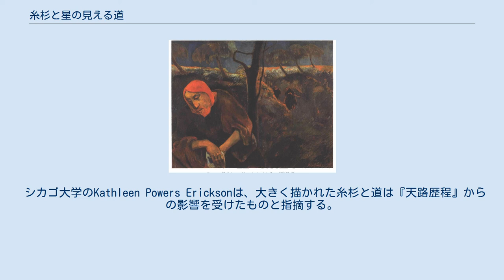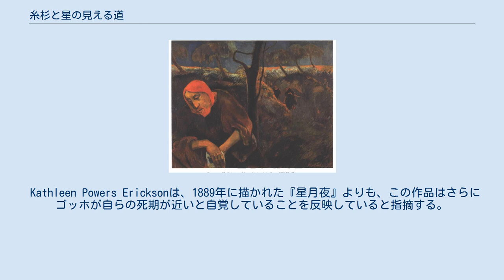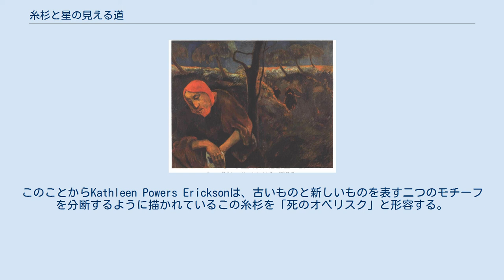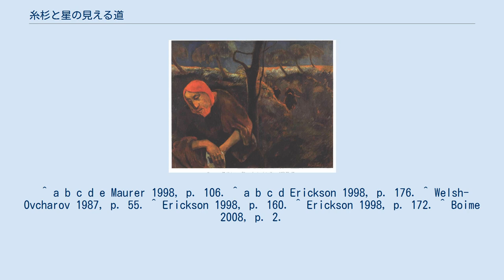糸杉と星の見える道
『糸杉と星の見える道』（いとすぎとほしのみえるみち、オランダ語:Cypres bij sterrennacht）は、オランダのポスト印象派の画家フィンセント・ファン・ゴッホが1890年に描いた油絵である。
フランスのサン＝レミ＝ド＝プロヴァンスでゴッホが描いた作品の中では最後のものである。
 ゴッホ自身がテーマの類似性を指摘したゴーギャン作『オリーブ山のキリスト』 この作品は1890年5月に描かれた。
ゴッホは弟のテオドルスに宛てた手紙の中で、「いつも糸杉に心惹かれている。」と述べ、その「美しいライン」はエジプトのオベリスクのように調和がとれていると語った。
ゴッホはフランスのアルルに滞在していた1888年から夜の糸杉を描くことを考えていたという。
 シカゴ大学のKathleen Powers Ericksonは、大きく描かれた糸杉と道は『天路歴程』からの影響を受けたものと指摘する。
ゴッホはこの作品以外にも糸杉を主題に扱ったいくつかの作品を描いており、それらの多くにはこの作品のようにキャンバスの上端を超える大きな糸杉が描かれている。
作品を描き終えた後オーヴェル＝シュル＝オワーズに移った1890年6月にゴッホが友人であり同じく画家であるポール・ゴーギャンに宛てた手紙の中で、この作品はゴーギャン作『オリーブ山のキリスト』（1889年）と同じく、苦悩と不屈をテーマとしたものと語っている。
 夜空の様子は、水星と金星が天文合によってシリウスに匹敵する輝きを放った、1890年4月20日の影響とも言われている。
 Kathleen Powers Ericksonは、1889年に描かれた『星月夜』よりも、この作品はさらにゴッホが自らの死期が近いと自覚していることを反映していると指摘する。
ぼやけた星が左側に、くっきりとした三日月が右側に描かれており、中央には糸杉が配置されている。
このことからKathleen Powers Ericksonは、古いものと新しいものを表す二つのモチーフを分断するように描かれているこの糸杉を「死のオベリスク」と形容する。
また道を歩く二人は、ゴッホ自身が仲間を求めていることを表すと分析する。
 Naomi Maurerもまた、その著書 The Pursuit of Spiritual Wisdom の中で、ゴッホがもうすぐ死ぬことを自覚していることがこの作品に反映されていると見る。
人生というものが久遠の流れの中にあることを描こうとしたゴッホは、その旅路として曲がりくねった道を示し、旅人、馬車とその憩いの場である小さな宿屋を描き入れ、そのすべてを支配するものとして、死の象徴である糸杉を画面中央に置いた。
また、糸杉の両側に明々と輝く明星と三日月を「地上のシーンに対する宇宙的観点」として加え、これによって「知覚宇宙が愛で満ちている」ことを表そうとした。
 ^ a b c d e Maurer 1998, p. 106. ^ a b c d Erickson 1998, p. 176. ^ Welsh-Ovcharov 1987, p. 55. ^ Erickson 1998, p. 160. ^ Erickson 1998, p. 172. ^ Boime 2008, p. 2.